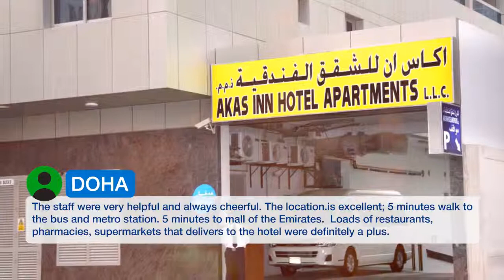Akas-Inn Hotel Apartment | Reviews real guests. Real opinions. Dubai, UAE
One of our best sellers in Dubai! Situated within the business district of Al Barsha, Akas-Inn Hotel Apartment offers self-catering accommodations with free Wi-Fi and a rooftop swimming pool. Mall of Emirates is a short walk away. At Akas-Inn, guests can choose between studios and bedroom units of different sizes. Each unit has a spacious lounge area and well-equipped kitchen. The large outdoor pool area also has a hot tub and splash pool along with scenic views of the cityline. Akas-Inn Hotel Apartment is within walking distance of Ski Dubai. The shopping venues and restaurants of Al Barsha are also a short walk away. Al Barsha is a great choice for travelers interested in shopping, clothes shopping and luxury brand shopping.